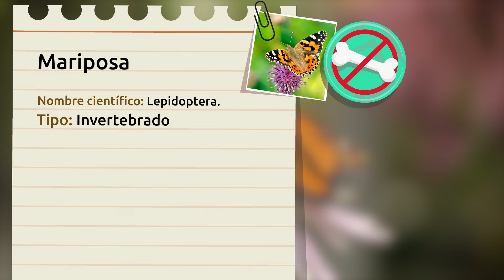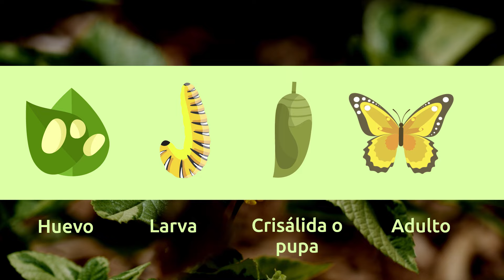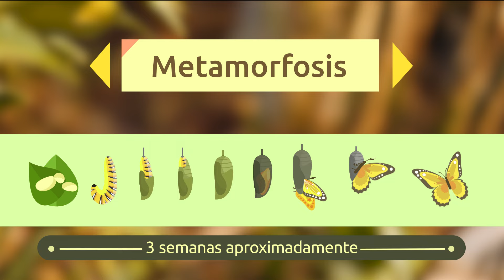La mariposa 🦋 Animales para niños 🌱 Episodio 11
Vídeo educativo para niños en el que aprenderán características y curiosidades sobre las mariposas. Los mariposas son animales invertebrados pertenecientes al grupo de los insectos. El 99% de las especies de mariposas son herbívoras y se alimentan de hojas y néctar. Sólo el 1% de las especies son carnívoras y se alimentan de pequeños insectos. Su peso puede oscilar entre los 5 miligramos y los 12 gramos, y su longitud entre los 3 milímetros y los 30 centímetros.

Este vídeo es un recurso muy útil e interesante para los niños, cuenta los aspectos más importantes de las mariposas, así como un montón de curiosidades. Es un excelente vídeo para educación infantil.